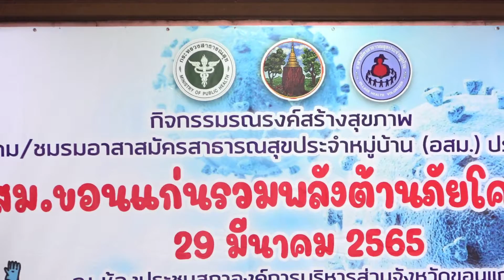กิจกรรมรณรงค์สร้างสุขภาพสมาคม/ชมรม (อสม.) ประจำปี 2565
นที่ 29 มีนาคม 2565 เวลา 10.00 น. ดร.พงษ์ศักดิ์ ตั้งวานิชกพงษ์ นายก อบจ.ขอนแก่น ร่วมกล่าวแสดงความยินดีและมอบรางวัลในกิจกรรมรณรงค์สร้างสุขภาพสมาคม/ชมรมอาสาสมัครสาธารณสุขประจำหมู่บ้าน (อสม.) ประจำปี 2565 “อสม.ขอนแก่นรวมพลังต้านภัยโควิด-19” เนื่องใน วัน อสม. โดยมี นพ.ภาคี ทรัพย์พิพัฒน์ นายแพทย์สาธารณสุขจังหวัดขอนแก่น เป็นประธาน ในโอกาสนี้มี นายแพทย์สาธารณอำเภอ และประธาน อสม. ทั้ง 26 อำเภอ เข้าร่วมเป็นเกียรติ ณ ห้องประชุมสภาองค์การบริหารส่วนจังหวัดขอนแก่น อ.เมืองขอนแก่น จ.ขอนแก่น